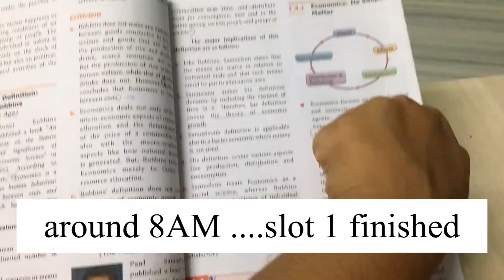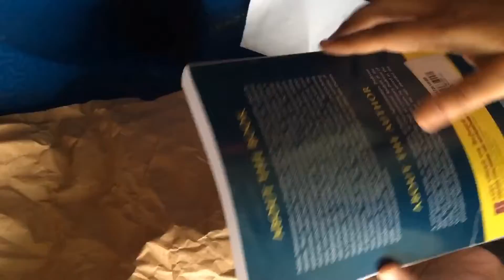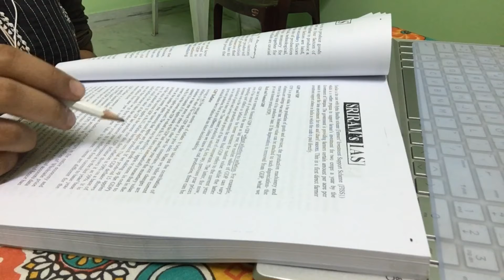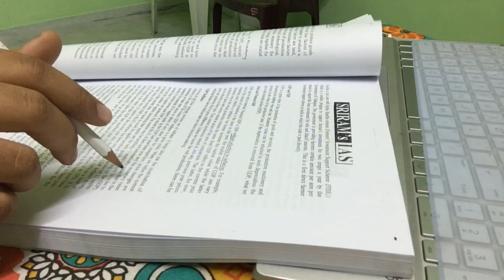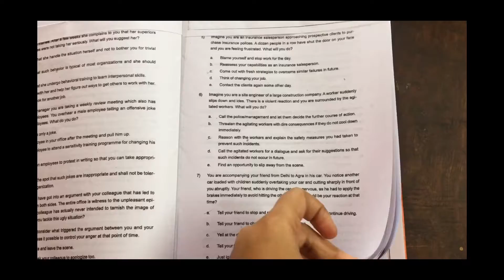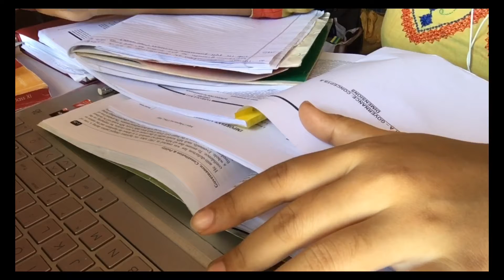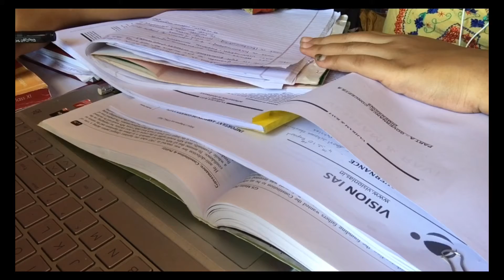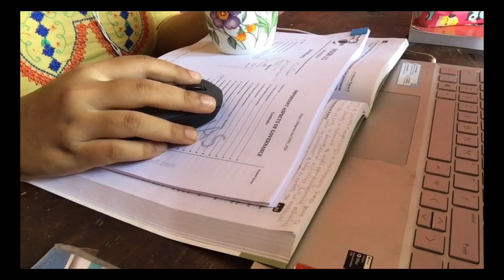UPSC Study Vlog another day in my life as aspirant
hi guys here is another UPSC study vlog after a long time, I hope you enjoy this video to get motivation and consistency.

A Day In My Life UPSC Aspirant||Productive Day Study Vlog||UPSC Study Vlog||UPSC ASPIRANT LIFE

study vlog,
Prelims revision
Prelims revision vlog
Upsc prelims study vlog
Upsc study vlog prelims